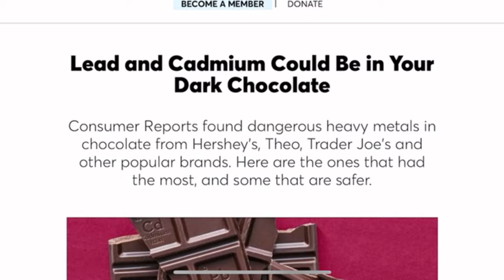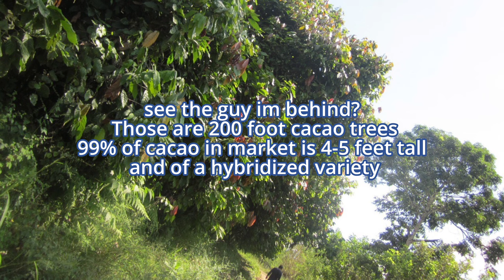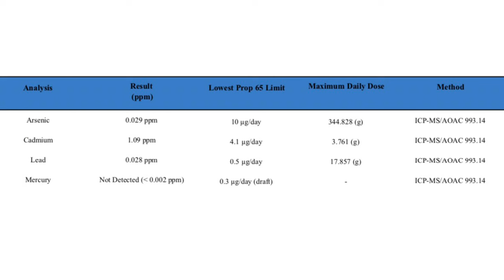The Truth about Heavy Metals in Dark Chocolate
Dark Chocolate is so Heavy Metal! There has been a lot of talk in the news recently about Heavy Metals in your favorite Dark Chocolates but is this title accurate or just clickbait?

Did you know that there are naturally occurring heavy metals in cacao? Did you know the manufacturing process and the elevation have a lot to do with the end product?

I made this youtube video that discusses my personal experience with cacao and my quest to find the best cacao in the world. In fact, you could say that Crucial Four was founded on cacao with our flagship product, mBreakfast, (which is what started my journey)!